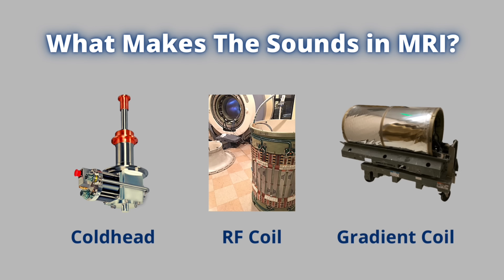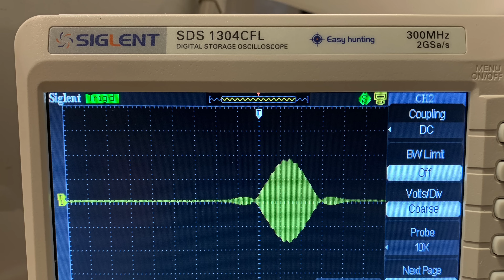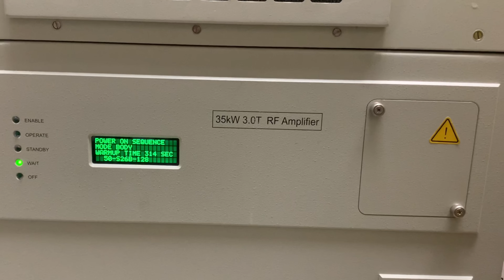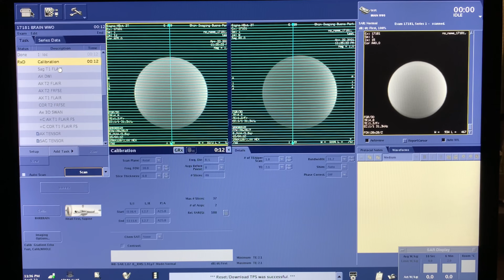What Makes The Different MRI Scan Sounds? Knocking to Rhythmic Chirping MRI Sounds Explained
Why does an MRI make different noises? This video takes a rare look inside MRI scanners to show you what actually makes the different sounds during MRI scans. The sounds in MRI are produced by only 3 components in the MRI scan room: The coldhead, RF coil and gradient coil. Topics include chirping sound in MRI, what makes MRI scans so loud, why does an MRI make a loud knocking noise and more. Join us as we demystify MRI scan sounds.

Revision note: In this video, we used the term "sublimation" around timestamp 0:50 to describe the process of boil-off of liquid helium in MRI machines. However, it's important to clarify that a more accurate term for this phenomenon would be "expansion." Liquid helium doesn't undergo sublimation when transitioning to its gaseous state in this context. This correction ensures a more precise understanding of the process. Thank you to our community members for drawing attention to this correction.

Why do MRI scanners make different sounds? and what is the purpose of the different noises?:

Recommended:
25+ Tips to Stay Calm During Your MRI Scan

Chapters:
00:00 What MRI Components Make The Different MRI Scan Sounds?
00:17 MRI Coldhead
00:59 What Makes The Chirping Sound In MRI?
01:30 What Makes MRI Scans So Loud?
02:09 Why Do Different MRI Scan Machines Sound Different? MRI Gradient Coil Explained
02:27 MRI RF Coil
02:39 Why Does MRI Make a Loud Knocking Noise?